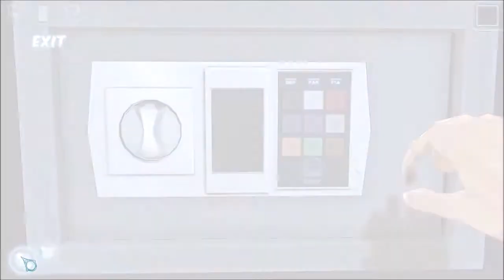Let's Play Cognition - Episode 3, Part 3